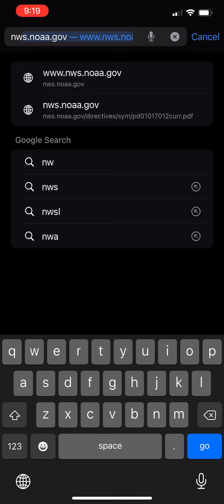Flash flood warning in my area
A flash flood warning issued in my area!

FLASH FLOOD WARNING REMAINS IN EFFECT UNTIL 1230 PM EDT THIS
AFTERNOON FOR SOUTHEASTERN JOHNSTON AND WESTERN WAYNE COUNTIES...

At 1037 AM EDT, Emergency managers report several roads impassable
in Princeton, including portions of Progressive Church Rd,
Massey-Holt Rd, and Holts Pond Rd. Between 2 and 4 inches of rain
have fallen. Additional rainfall amounts of 1 to 2 inches are
possible in the warned area. Flash flooding is ongoing or expected
to begin shortly.

HAZARD...Life threatening flash flooding. Thunderstorms producing
         flash flooding.

SOURCE...Emergency management reported.

IMPACT...Life threatening flash flooding of creeks and streams,
         urban areas, highways, streets and underpasses.

Some locations that will experience flash flooding include...
  Goldsboro, Smithfield, Micro, Selma, Four Oaks, Pine Level, Kenly,
  Princeton, Grantham, Nahunta and Mar-Mac.

PRECAUTIONARY/PREPAREDNESS ACTIONS...

Turn around, don`t drown when encountering flooded roads. Most flood

Move to higher ground now. Act quickly to protect your life.